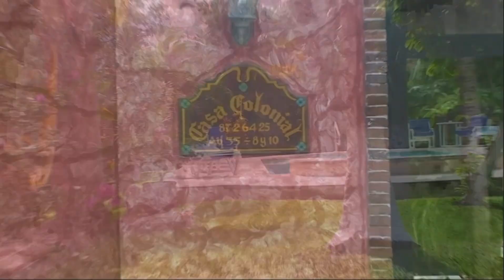Cozumel vacation rentals - Casa Colonial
Cozumel vacation rentals that combine the feel of old colonial Mexico with all the modern conveniences of today. For more information and to make reservations see: